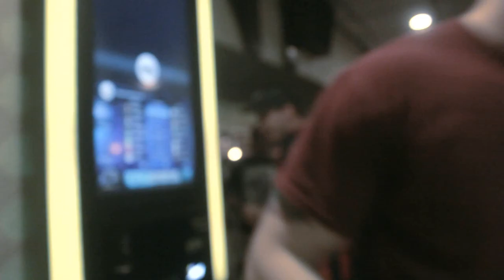Delusions of Grandeur - Glazed Donut Zero (Official Video)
Official music video. Big thanks to Marc Liscio, Corey Sweazen, Joe Giel, Ryan McMahon, Dave Simonich, and all of our amazing friends for making this video possible. Enjoy ;)

Director/Production - Marc Liscio

Glazed Donut Zero mixed/mastered at Studio 344

Lyrics:

Sit still and focus solely on the rhythm of your breathing
Then close your eyes and try to think of nothing
Look deep inside yourself to discover your own being
Overcome your own ego and master everything

Your body will begin to vibrate uncontrollably
Your mind will be separate from brain and set itself free
Any destination is now a possibility
New worlds and dimensions are waiting all for you to see
Now I'm cursed to wonder what person am I
The man on the bed sleeping on the one that's started to fly?
I'd say i knew for sure but that would be a fucking lie
What happens if I don't make it back what happens if i were to die?

Inhale exhale x2

My alarm jolts me awake to a new days light
I feel my real life begins when I go to sleep at night
One day ill resist the urge ever to return
Find all of the knowledge that man wasn't able to learn